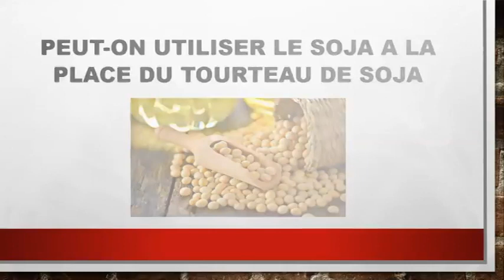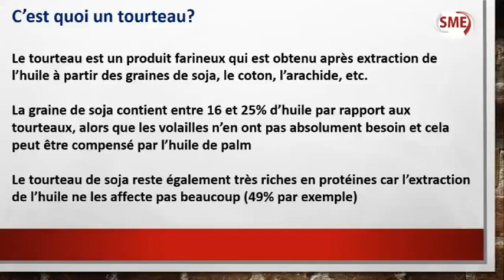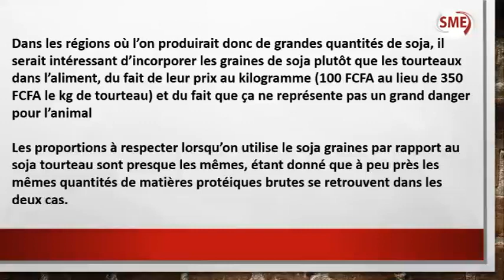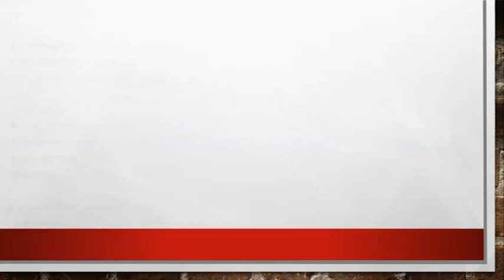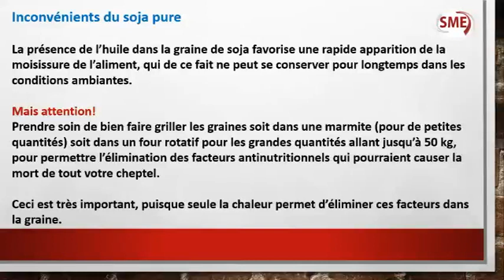PEUT-ON UTILISER LE SOJA AU LIEU DU TOURTEAU DE SOJA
Dans cette vidéo je réponds à la question selon laquelle si c'est possible de substituer le tourteau de soja par le soja pur et quels sont les avantages et les inconvénients